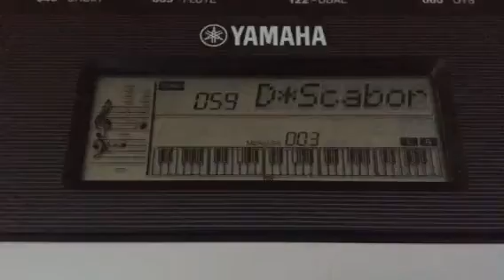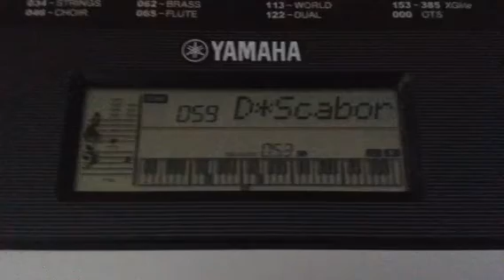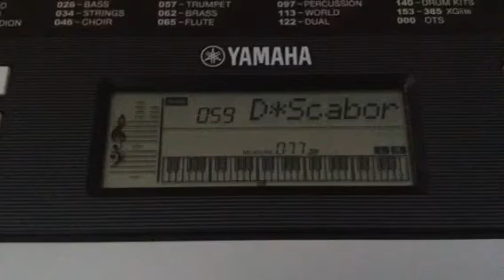Yamaha PSR-E243 Scarborough Fair